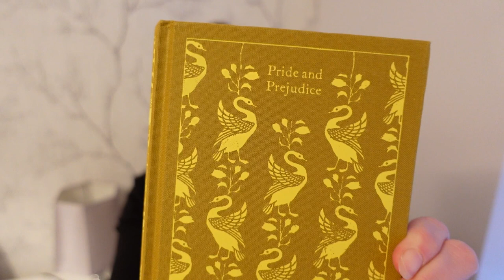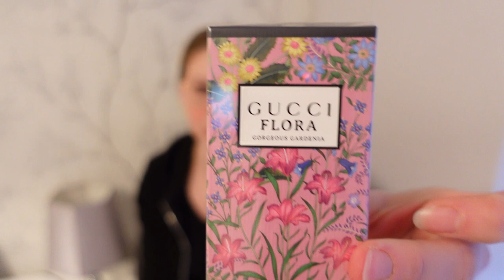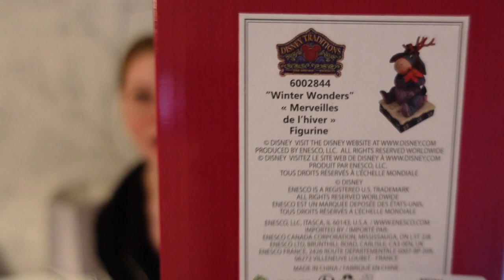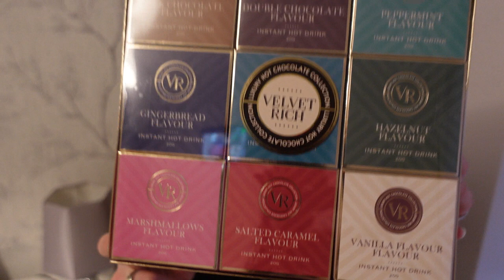What I Got For Christmas | My Christmas Gifts | 7th Day of Christmas | Christmas 2022 | Miss18Dapper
Happy New Year! I hope 2023 is kind to us all. Take a look at the gifts I received at Christmas. My family & friends have been very generous. I feel very grateful to have received so many great gifts this year. This may help you get ideas for gift buying & requesting. Otherwise if you just fancy being ''nosy'' then this video is for you.

Take care, hope to see you again soon. Bye for now... =] Vicky xx